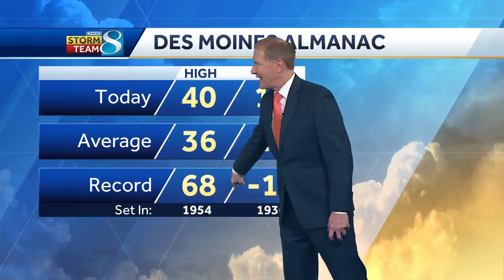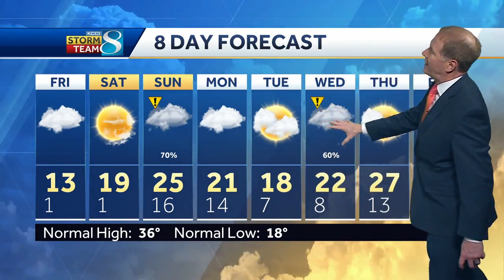Videocast: Lows dip near zero